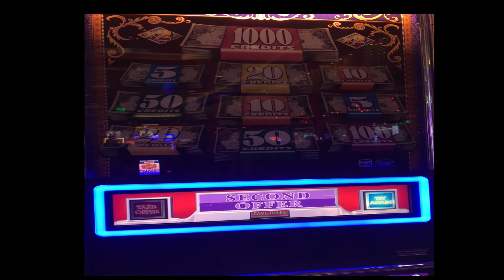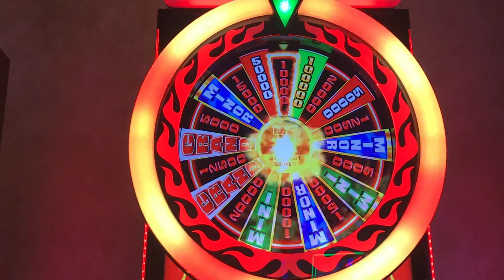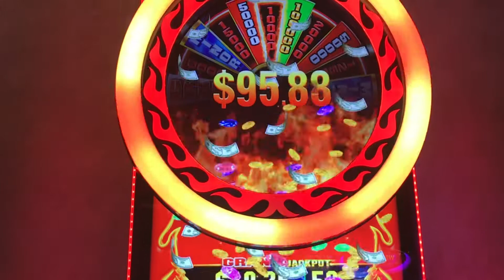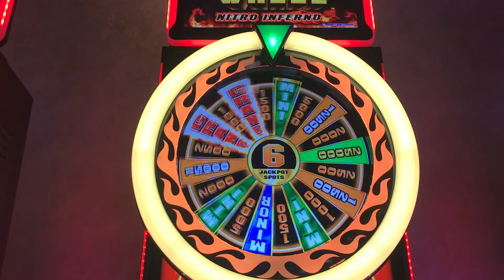*Hitting Slots at Cosmo in Las Vegas Day 1!!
Finally returned to Las Vegas after 6 years, and rolled through some slots.  This is from Cosmo, before we head out to dinner at Hell’s Kitchen